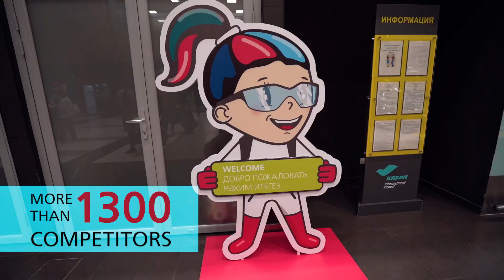Arriving at WorldSkills Kazan 2019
How does it feel to be one of 1,300+ competitors taking part in WorldSkills Kazan 2019? Competitors are flooding in from all over the world, getting ready to compete for gold – we’ve been catching up with them as they arrive on site.